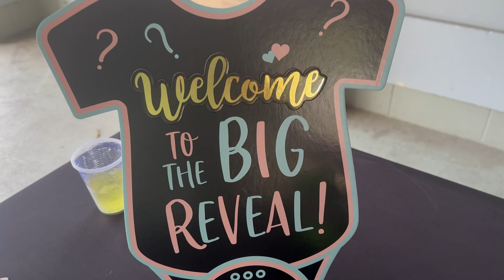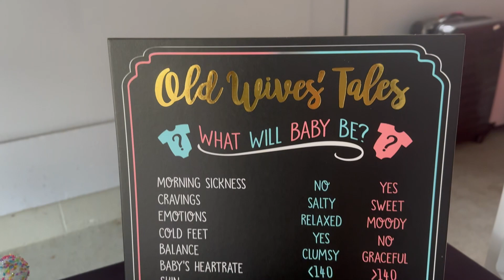Surprise Gender Reveal | Private Reveal | Bday BBQ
Tune inn for the big reveal! Da Savages find out if they're having a little baby boy or girl!